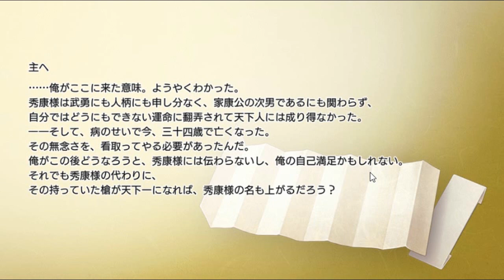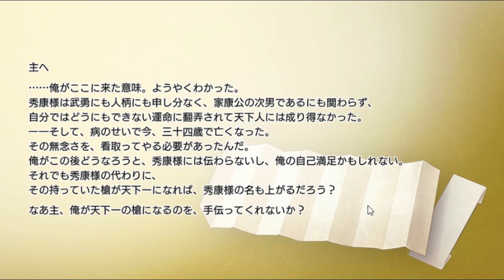【刀剣乱舞205】天下一の槍になるのを手伝うぜ！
軽装も順調にとっていくぅ！。

(c)DMM　GAMES/Nitroplus
454/5000
296/5000
421/5000